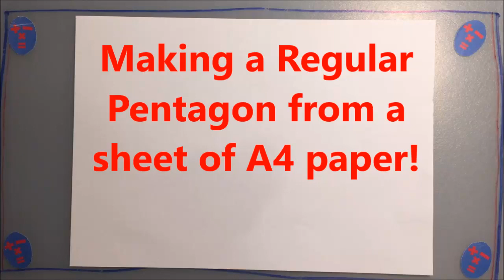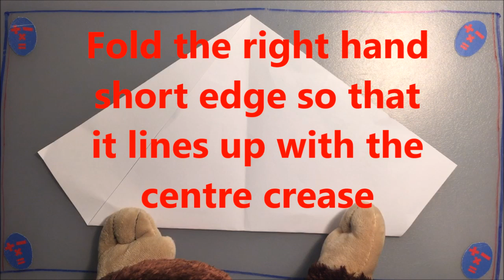Regular Pentagon - 187 Subscribers Face Reveal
Making a Regular Pentagon from a sheet of A4 Paper.